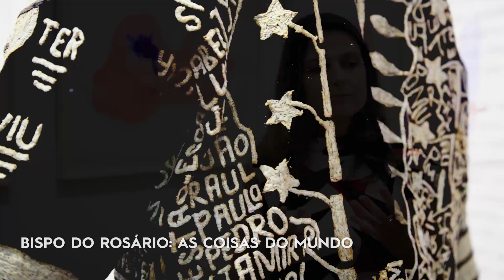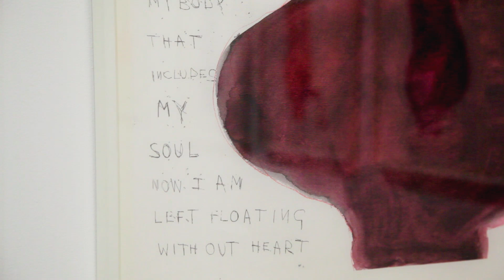Louise Bourgeois na FAMA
Ana Carolina Ralston, curadora, comenta obras desta icônica artista em exposição na FAMA.

Confira!

*Atenção: Algumas obras contêm nudez, insinuação sexual e uso de símbolos religiosos.
Somos um museu que preza liberdade de expressão e manifestações artísticas plurais.
Na FAMA há lugar para diálogo e diversidade.